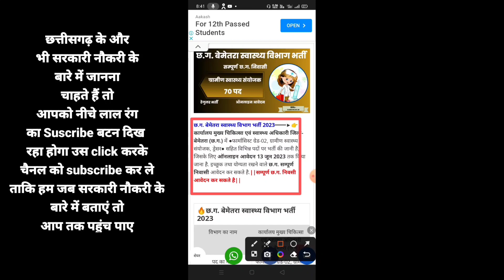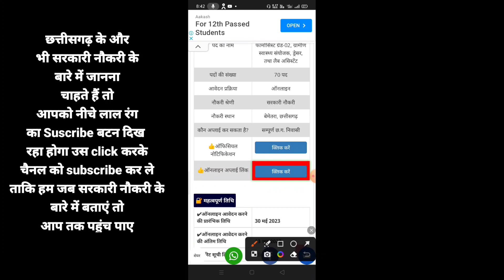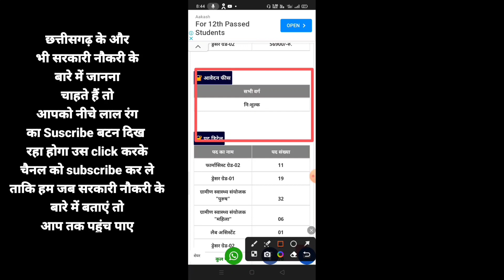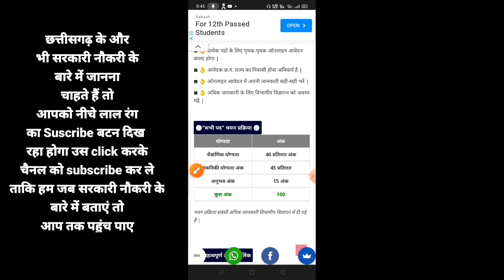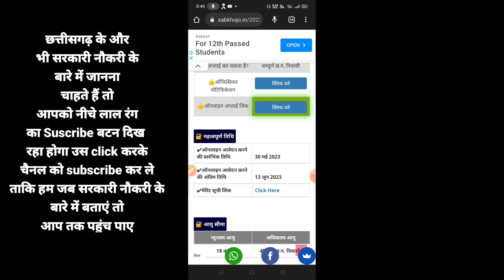🛑 छत्तीसगढ़ सरकारी नौकरी सीधी भर्ती | Cg Job Vacancy all Required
🛑 Cg New Job Vacancy 2023 | छत्तीसगढ़ सरकारी नौकरी सीधी भर्ती | Cg Job Vacancy all Required